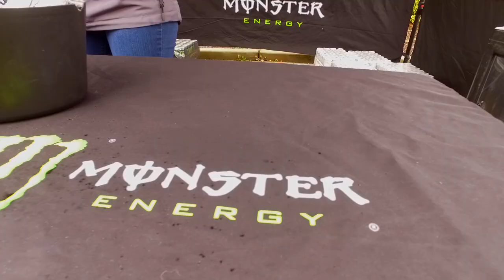I heart Mom car show by Grand Touring @ Griot's Garage WA 2018 [HD] DJI OSMO CINEMATIC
Enjoyed best with headphones!  Production of the I heart mom charity car show hosted by Grand Touring at Griot's Garage, Tacoma.  April 28th 2018.

Enjoy the best of the best car detailing products at Griots, WA!

Video : Filmed with DJI OSMO+ 60FPS
Sound : Rode condenser Mini microphone + Deadcat wind killer
Monitor : Samsung Galaxy S5 + DJI Go App